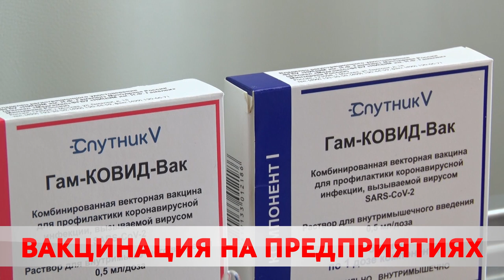Доступная прививка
Мобильная защита. Для удобства граждан в Бобруйске все чаще появляются выездные пункты вакцинации. Сегодня врачи 3-ей поликлиники прививают сотрудников завода биотехнологий – на выбор два препарата. В достатке ли доз? Узнала Карина Гуревич.